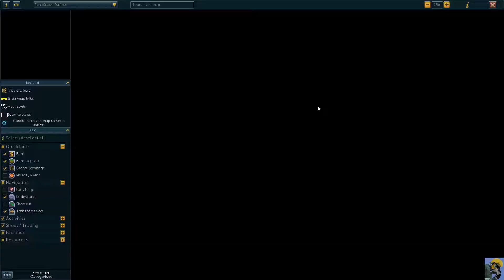RUNESCAPE Let's Play in 2021: Episode 292 [Watchtower Pt. 4]🗼👁‍🗨🧙‍♂️[FRESH Playthrough]